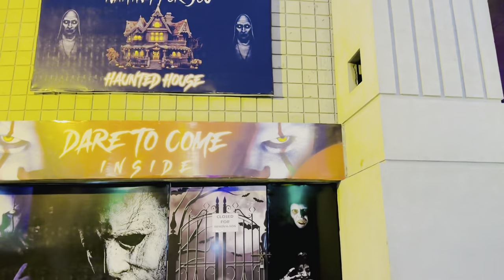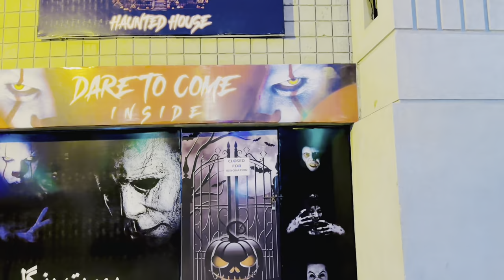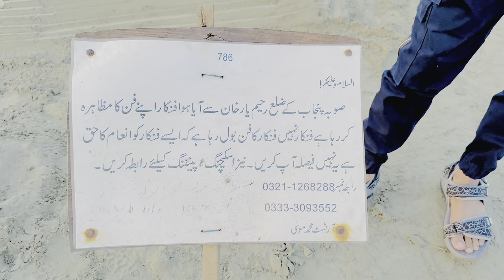kya baat hai Banane Wale Na Kamal Kar Diya 🫡🫶🏻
🎶 Music Credits;
The content of this channel should not encourage any unlawful conduct.